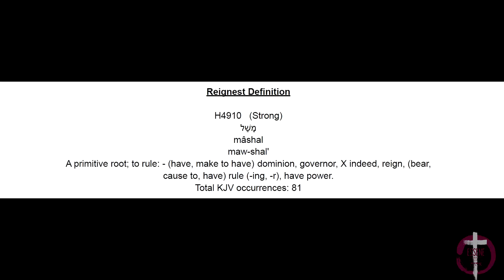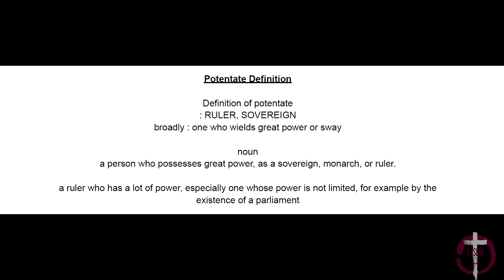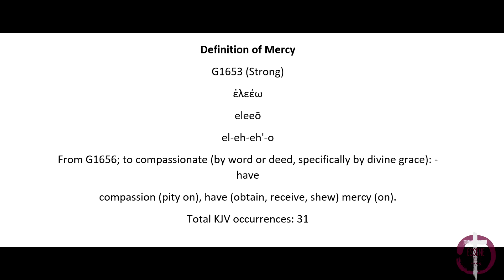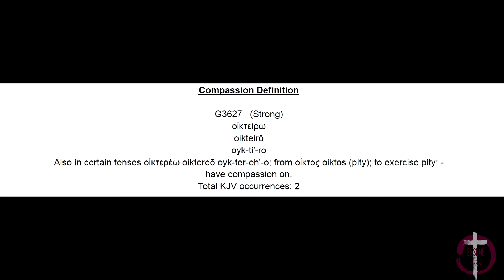Sovereignty of God Pt.1